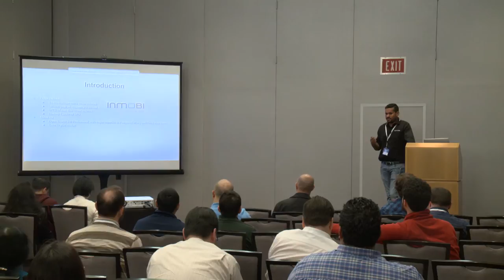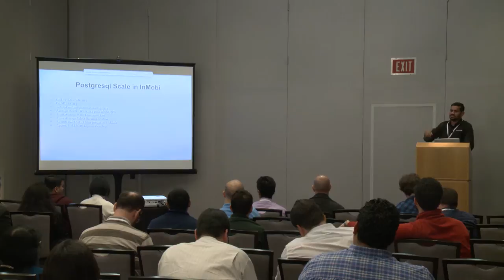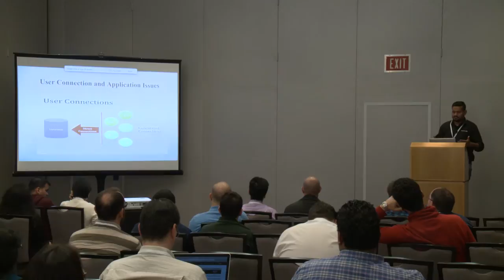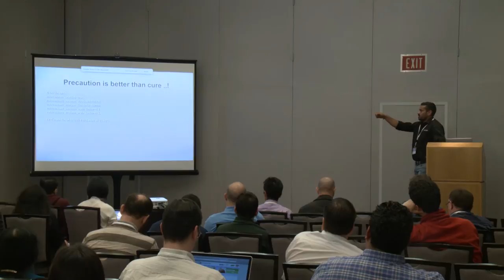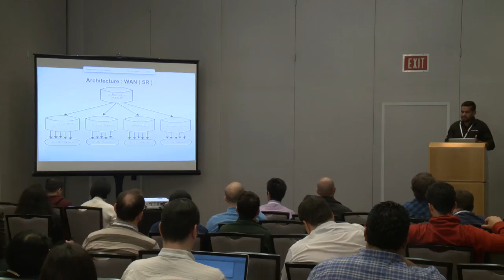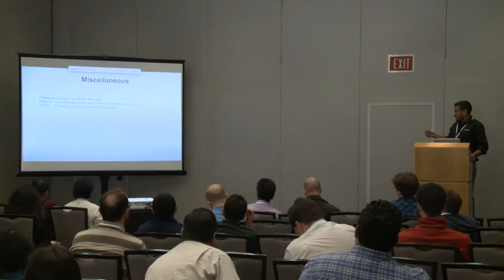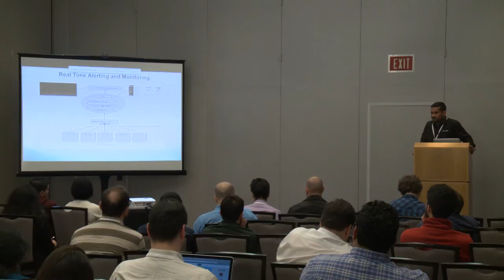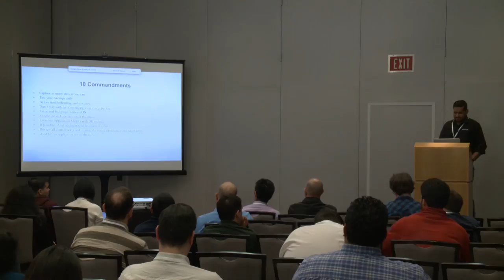HawkEye On Postgresql Adarsh Sharma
InMobi is worlds largest independent mobile advertising network serving 138 billion ads per month. PostgreSQL is one of the data stores behind this scale and this talk is about various issues which we encountered in production and also how did we solve the same. I would like to share in depth knowledge and my experience after solving these issues.